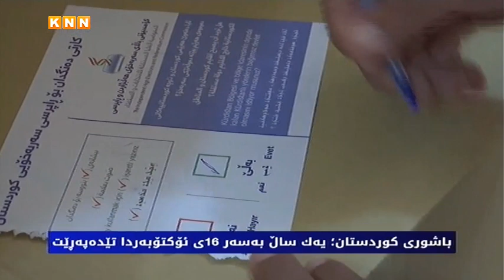باشوری كوردستان؛ یەك ساڵ بەسەر 16ی ئۆكتۆبەردا تێدەپەڕێت